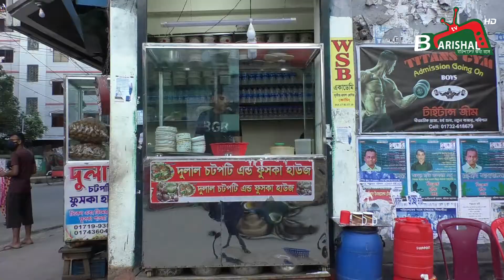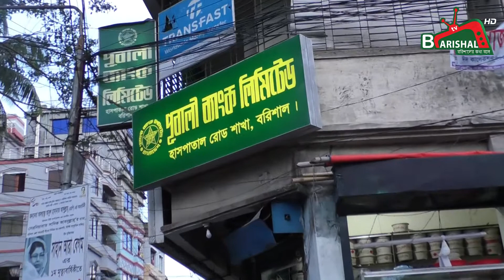বরিশাল টিভির বিশেষ আয়োজন ফুড বরিশাল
ফুড বরিশাল অনুষ্ঠানে এবারের আয়োজন দুলালের চটপটির দোকান..